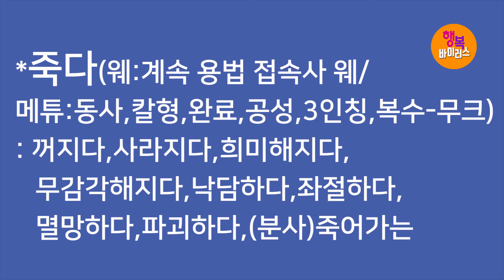[영혼의 양식! 은혜의 축복!] 박건수목사의 원어성경 강해-행복바이러스_죽다